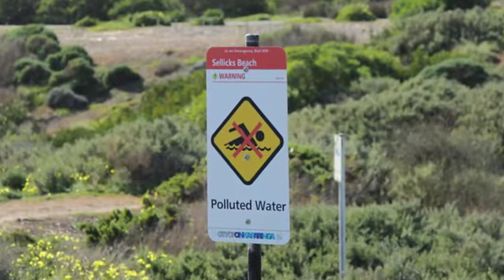Fresh water quality | Earth Resources | meriSTEM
Kathleen (Kate) Harriden (PhD candidate) from the Australian National University (anu.edu.au) looks at freshwater quality from both the western and the indigenous perspectives. This is part of a series of videos on renewable resources.

This video touches on the following curriculum descriptors:
The availability and quality of fresh water can be influenced by human activities (for example, urbanisation, over-extraction, pollution) and natural processes (for example, siltation, drought, algal blooms) at local and regional scales (ACSES080)